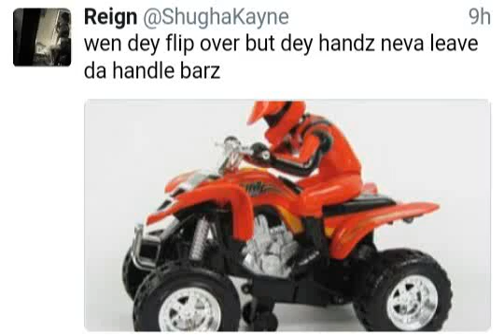My Edited Video